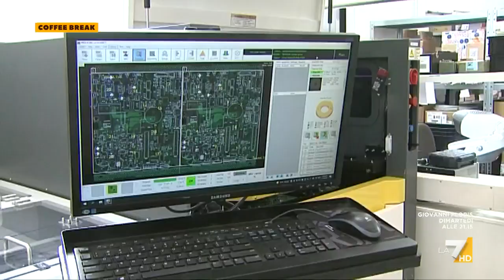La crisi dei semiconduttori penalizza il settore dell'automazione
L'aumento dei prezzi delle materie prime e il ritardo delle consegne per chip e circuiti nel servizio di Giulia Lauletta